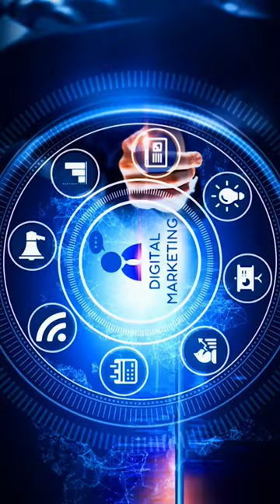𝐃𝐢𝐠𝐢𝐭𝐚𝐥 𝐌𝐚𝐫𝐤𝐞𝐭𝐢𝐧𝐠 Course in Urdu | Pakistan's No.1 IT Trainings Institute PNY Trainings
Pakistan's No.1 IT Trainings Institute PNY Trainings Join Now
PNY Trainings is Pakistan's No.1 digital skills training institute. We are providing digital marketing courses, web development courses, animation 3d courses, SEO Courses, Artificial Intelligence and more than 100 digital courses to train youth of Pakistan for betterment of Pakistan's economy.